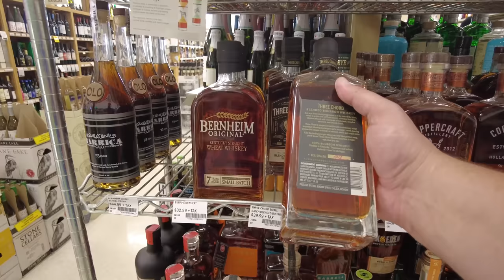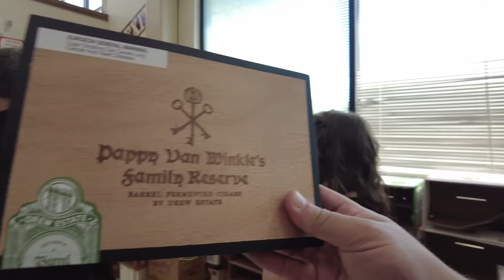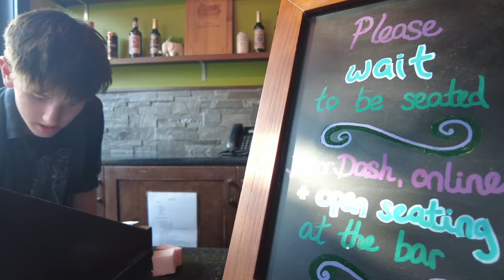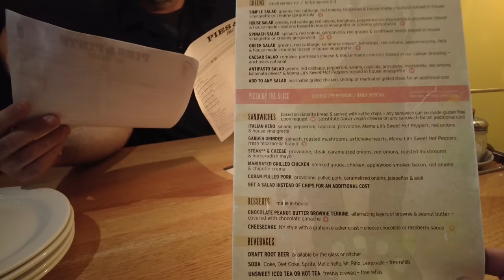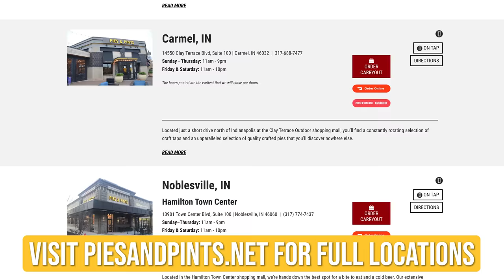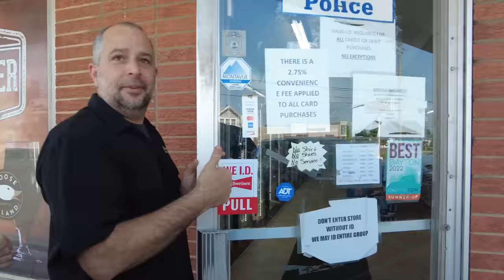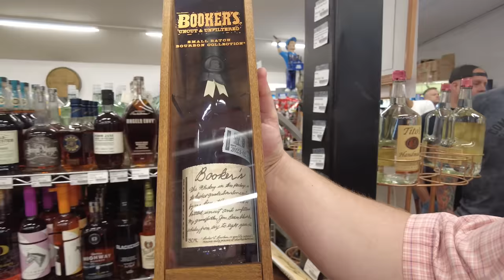I Went Bourbon Hunting In The Land Of Weller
Recently, I embarked on an exciting bourbon hunting expedition in Dayton, OH, where the renowned title of "Land of Weller" had been bestowed upon the city. Liquor Camp, our trusty guide, enthusiastically informed me about the abundance of Weller in this region. To add some extra spice to the adventure, my friend Rocky and I made a friendly wager that we would uncover Weller before the video's conclusion.

Thanks again to Liquor Camp for showing us around town. Also thanks to Rocky and Christina at California Custom Sounds for giving Maggie a sound upgrade. You can learn more about their services

00:00 Arrow Wine & Spirits Dayton, OH
05:15 Fine Wine & True Spirits Dayton, OH
07:13 Pies & Pints Pt. 1
10:14 Pies & Pints Pt. 2
11:25 Centerville Liquor & Wine Dayton, OH
15:31 Belmont Party Supply Dayton, OH
16:32 State Liquor Dayton, OH

Host/Executive Producer - TJ Gamble
Producer - Alex Srednoselac
Editors - Marc McClure, Alex Srednoselac
Channel Manager - Will Gamble